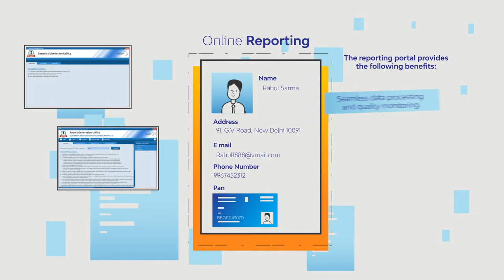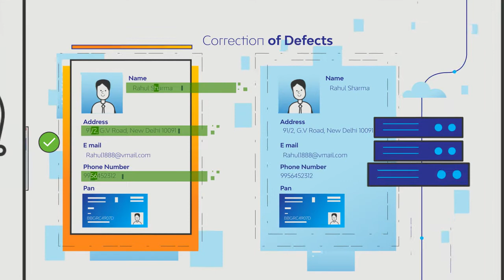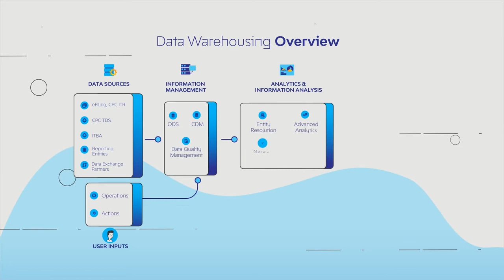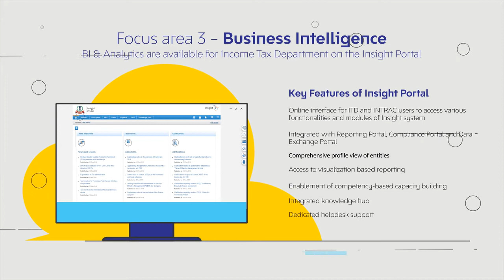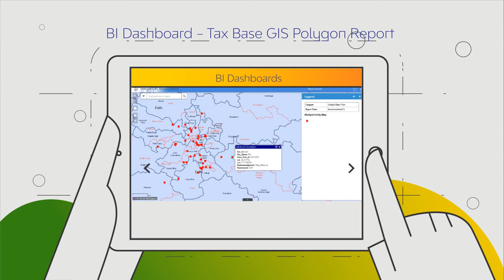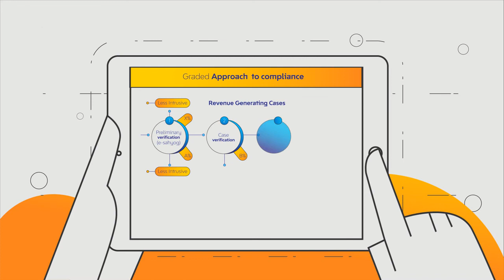Motion Graphics Data Processing 2D Animation